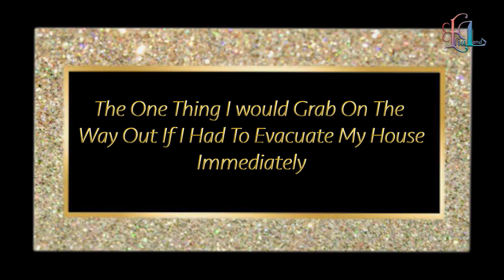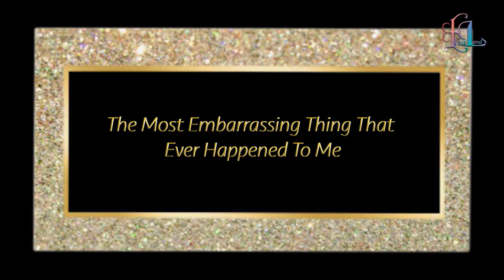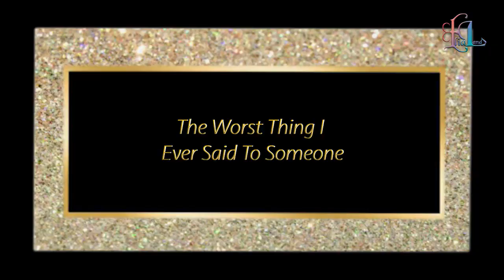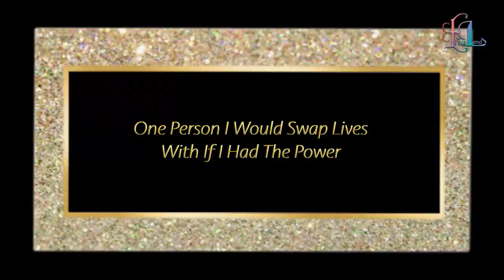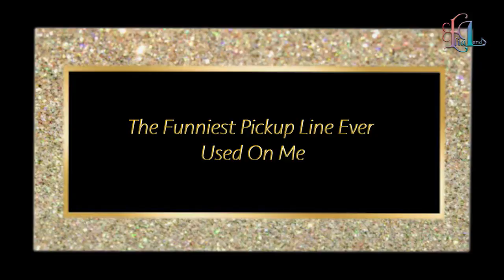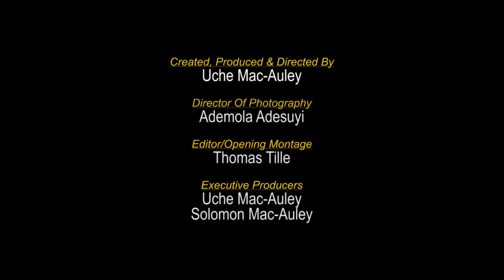THE OTHER SIDE OF ME - UCHE MONTANA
You think you know Uche Montana? Not quite. Watch to this amazing video where she shares stuff she usually doesn't talk about.